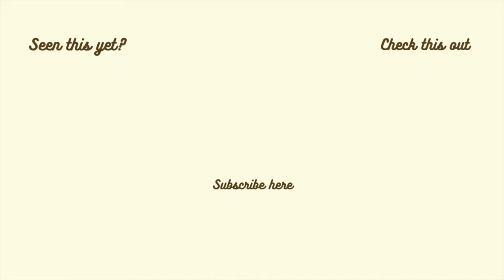BEST AND SAFE LIGHTENING LOTIONS WITH BEST RESULTS FOR SKIN💯💯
Hello Besties❤️
This Is a video recommendation of Some of the Top skin lightening Body lotions  I know for all skin types.

0:00 -INTRO
1:32 - Disclaimer
3:15 - LOTION Recommendation